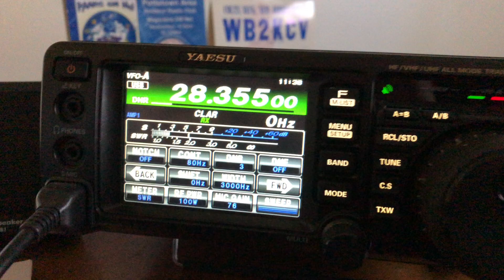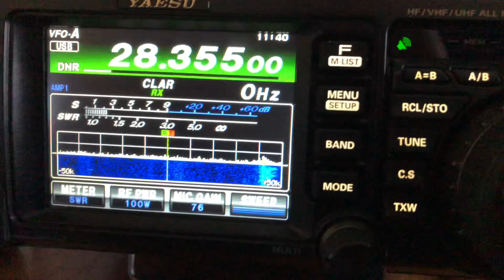10 meter net in Chicago area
28.355 every Saturday around 11:30 am